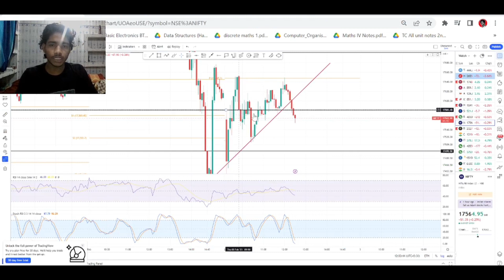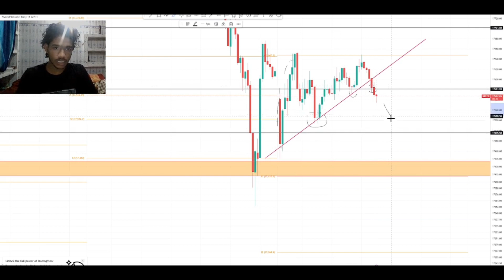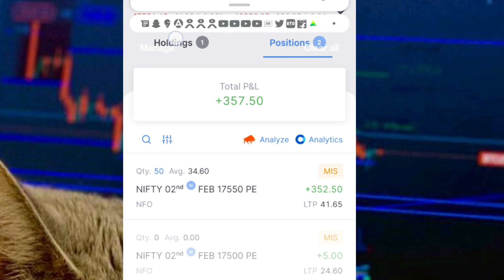Challenge myself to earn Rs 500 😤 | intraday trading for beginners 2023 | Zerodha live trading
Are you looking for a challenge to earn some money? In this video, I'll show you how to trade intraday using the Zerodha live trading platform. By trading using this platform, you can achieve high profits in a short amount of time!

If you're new to trading and want to try something new, then this is the video for you. In this video, I'll show you how to trade intraday using the Zerodha live trading platform. By following my simple trading tips, you can make some money in a short amount of time!

Swing trading is a type of technical analysis that involves buying and selling stocks based on technical indicators. Traders use swing trading to react to market changes in order to capitalize on trends while they last. They also take advantage of profit opportunities that appear when prices go against their long-term trend by buying low and selling high at the same time one investor buys up stock.